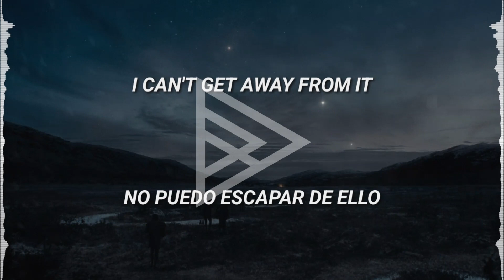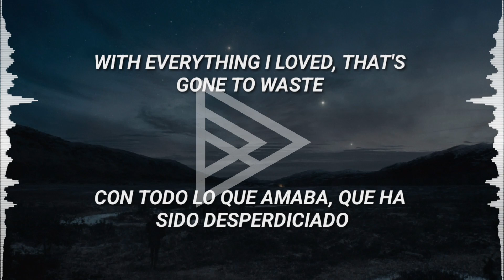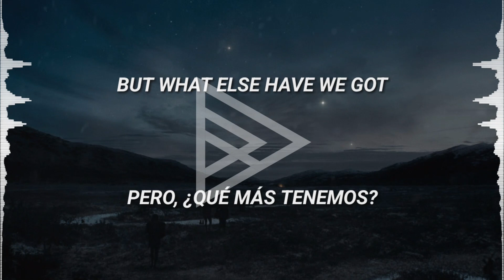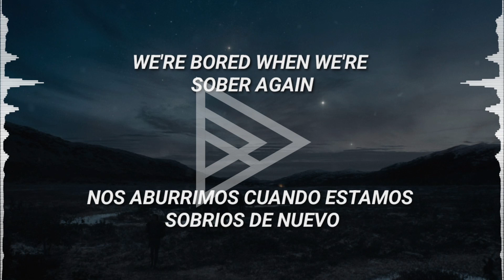Bad Omens - The Drain (Lyrics / Sub Español) (Ft. Health & Swarm)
Bad Omens - The Drain (Ft. Health & Swarm)